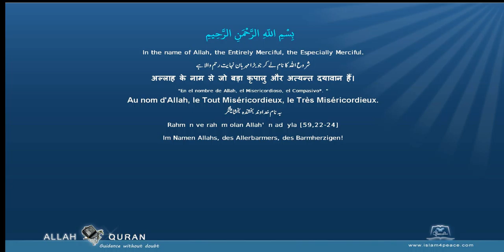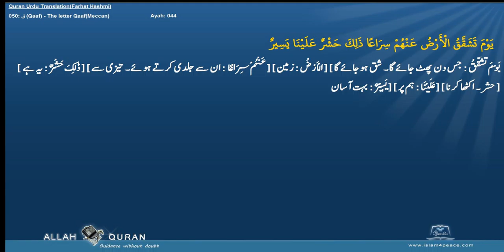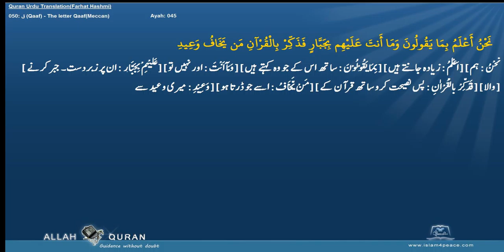Quran Urdu Word by WordLafzi 050 ق Qaaf The letter QaafMeccan by Dr Farhat Hashmi